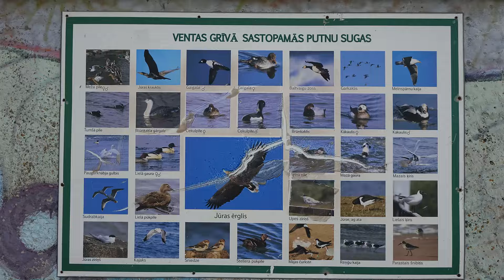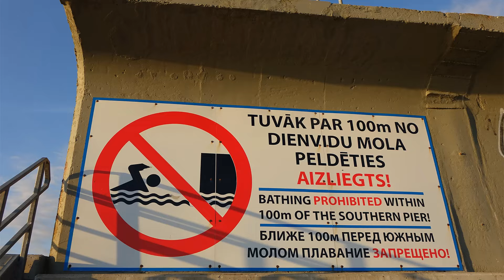Ventspils beach .Sunset 2022. Latvia